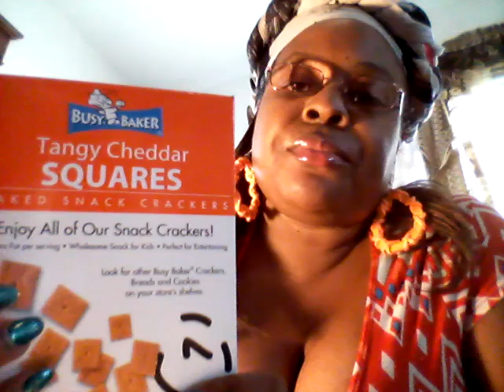ASMR SMACKING, CHEWING, POPPING, WHISPERING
MY OTHER YOUTUBE CHANNELS:

👉"EyesMarriedNow"
This channel is geared towards my everyday life

👉"Demetria Wilson"
This channel was originally geared towards Child Support questions and answers

eyesmarriednow

Demetria EyesMarriedNow Wilson

👉MAILING ADDRESS
683 Ridge Rd #305

THIS VIDEO INVOLVES EATING AND CHEWING A VARIETY OF DELICIOUS SNACKS ALL WHILE SMACKING, POPPING, CRUNCHING, RATTLING BAG NOISES, APPLYING LIP GLOSS AND WHISPERING...By: JUICY TINGLES